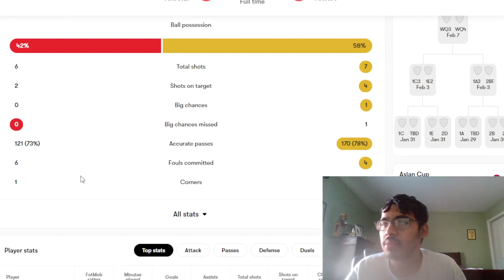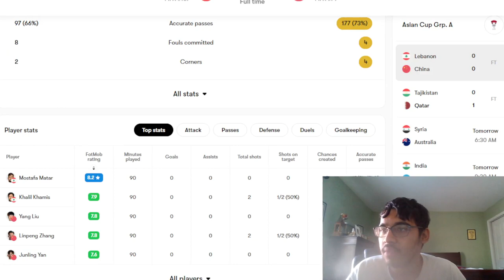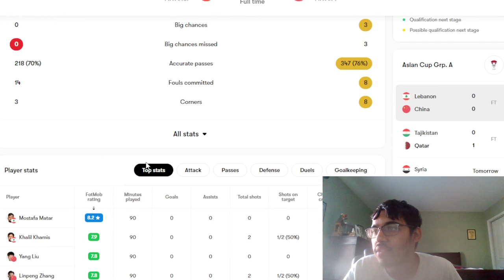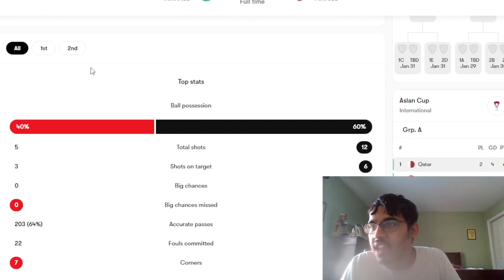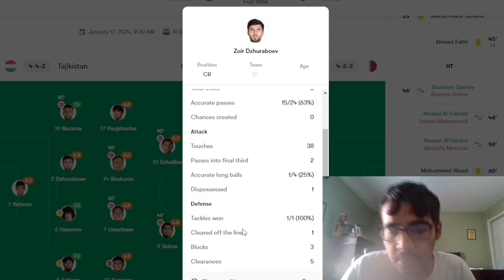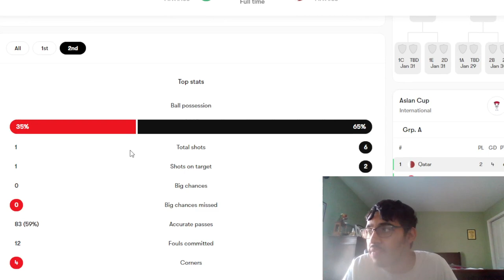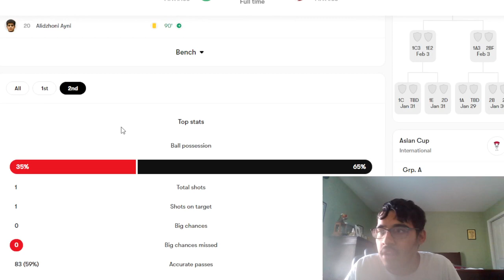QATAR TOP THE GROUP, CHINA IN TROUBLE? | ASIAN CUP DAY 6 REACTION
Timestamps:
0:00 - Intro
0:10 - China vs Lebanon
3:00 - Qatar vs Tajikistan